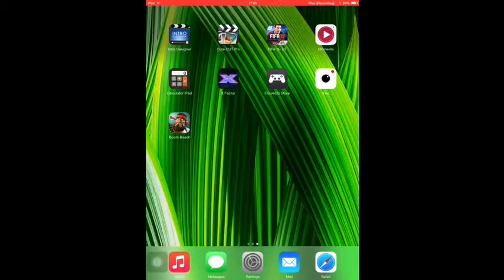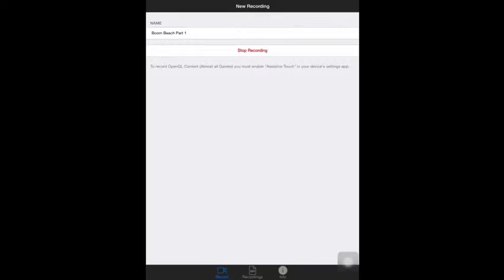Boom Beach Let's Play First Mortar #1